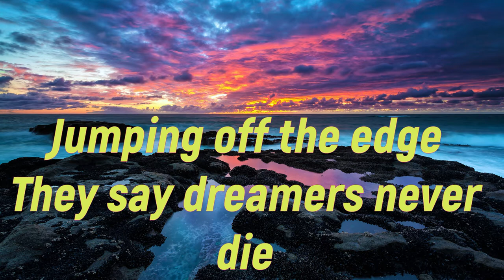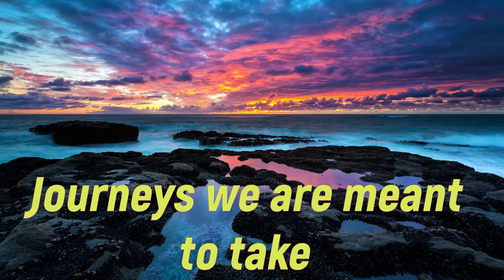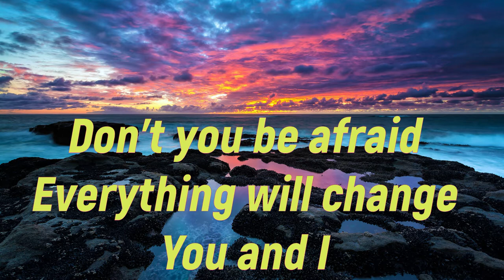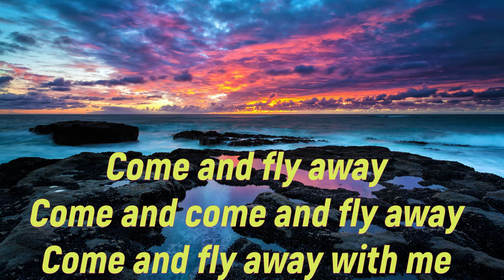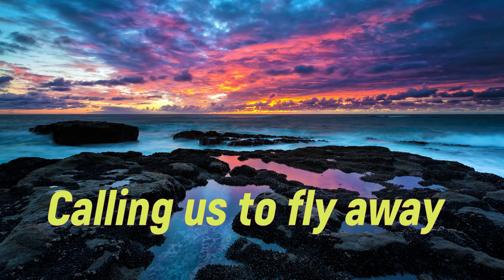Fly Away - The Fat Rat feat. Anjulie (Lyrics)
Fly Away by The Flat Rat feat. Anjulie (Lyric Video)